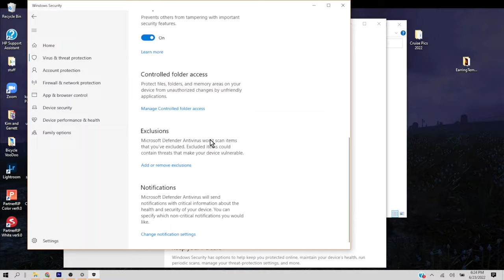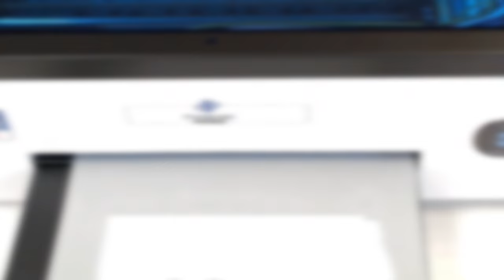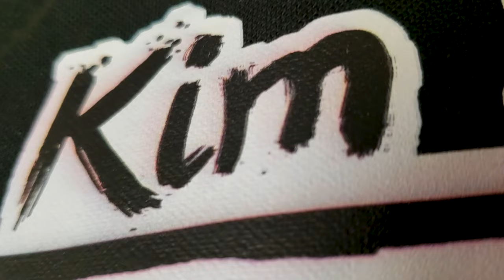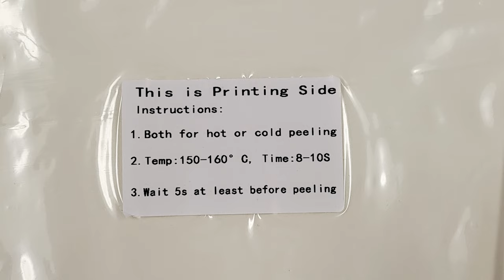Sublimation VS Direct to Film Transfer Printing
THIS WEEK! We went head to head with Sublimation VS Direct to Film Printing. We have get a lot of comments about the differences between the two, so we did a 1 to 1 breakdown of both systems.

TOOLS
Both are converted Epson Inkjet Printers
DTF Transfer Printer A3 L1800 Printer
DTF Transfer Film PET
DTF Powder Digital Transfer Hot Melt Adhesive

Sublimation Epson EcoTank ET-2760
A-SUB Sublimation Paper 8.5x11
Printers Jack 400ML Sublimation Ink

DTF – CMYK + W ink, Heater, Heat Press
Sublimation – CMYK – no white, Heat Press

DTF Process
Print CMYK + White ink onto a PET film Polyethylene Terephthalate
Adding powder adhesive to the back
Melt powder adhesive
Heat Press dtf film onto chosen Substrate

Sublimation Process
Print sublimation CMYK ink onto sublimation paper
Heat Press onto chose substrate.
Ink transitions from solid to gas and adheres to fabric at a molecular level

SET UP
DTF
Set Up Printer
Fill Inks, Pull Ink Through Nozzle
Install RIP Software
90 Minutes

Sublimation
Set Up Printer
Fill Inks
30 Minutes

TRANSFERS
DTF
PET Film – Polyethylene Terephthalate - $80 for 100 Sheets  11 x 17
DTF Powder Adhesive - $25 for 17.5oz or 500g
Store – 1yr in dry, dark, sealed package
Sublimation
A-Sub Sublimation Paper - $20 for 110 sheets

MATERIALS
DTF
Cotton, Canvas, Linen, Fleece
Will do wood, metal, plastic, acrylic

Sublimation
Restricted to synthetics like poly & nylon
Will do cotton, wood, metal but must be pretreated

TEXTURE
DTF
Soft Vinyl feel
Not as thick as Cricut
Will last 50+ washes

Sublimation
Ink bonds to fibers so only feel the shirt
Will last lifetime of the shirt

COLORS
DTF
More vibrant
More Detail
Light & Dark Fabrics

Sublimation
Less vibrate
Loses detail

MAINTENANCE
DTF
Daily Head Cleaning
Weekly Nozzle Flush
White Ink Separates, If it sits for a few days pull new ink through nozzle

Sublimation
Periodic Head Cleaning

QUANTITY
DTF
More steps per transfer so it takes a little longer
Quick press time of 10 seconds
Large 11 x 17 size

Sublimation
Can create transfer in one easy print step
Can print more faster
Press times vary from 1min to 5min depending on substrate
Limited to 8 ½ x 11 size

COST
DTF
Higher cost of entry - $2800 for printer, heater & ink
Cost of ink about the same for both
~ $1.50 per print

Sublimation
Cheaper cost of entry - $250
Limited size 8 ½ x 11
~ .60 per print

CONCLUSION
Both are great
Depends on the business and purpose
If we were doing mostly koozies, tumblers & ceramics, we’d use the sublimation printer
But we wanted to print on wood, t-shirts and the ability to wholesale prints for our customers, so we’ve purchased the DTF printer to meet those needs.
But we are happy we have both so that we can use the best tool for the job.

Stuff We Used: